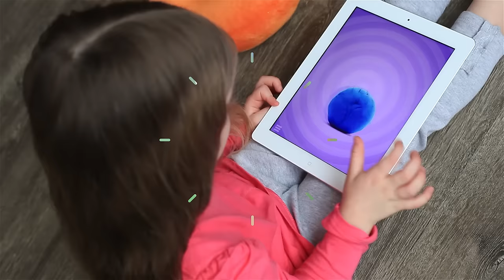Talking ABC... App Preview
Talking ABC is an interactive alphabet created with love and care.

The process of learning the letters is exciting and fun while amusing animal characters are made in the style of clay animation.
Each animal has a Talking mode, enabling a child not only listen how letters and animals sound, but also to practice the pronunciation. A cheerful, beautiful and memorable song about letters will help to remember the alphabet easily and will bring a wonderful mood. The app contains 6 games, each of which is interesting and efficient in its special way.

 “With its creative animation, this app puts a twist on an otherwise fairly typical ABC book” — KirkusReviews.com
“One of the most engaging and innovative ABC apps on the market” — theiMum.com
“It is a great place to start their journey into the world of reading” — TapScape.com
“Impressive to say the least” — 148apps.com
“It’s a fun, unique way for little ones to practice their letter recognition” — SmartAppsForKids.com
“It is a child-friendly app that kids will find easy to navigate and use” — BestAppsForKids.com
“Talking ABC is a must have app for kids” — TopBestAppsForKids.com

FEATURES:
— Exciting learning of letters from A to Z
— Unique clay art
— 2 learning modes – letters and sounds
— Funny and catchy alphabet song
— Amazing animals with talking mode
— Kid-friendly interface
— 6 exciting and educational games
— Puzzles with animated animals

Play, Learn, Have Fun with Talking ABC!

Our apps are designed specially for children, with special attention to the privacy.

As a Know What’s Inside member, we follow best practices for kids’ apps.